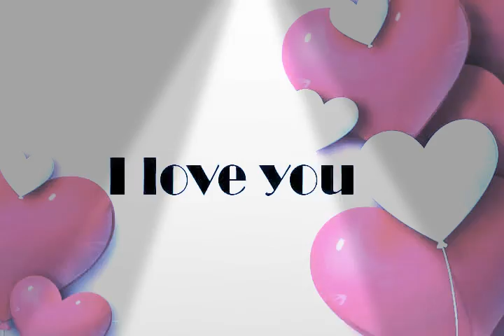A hundred hearts would be too few To carry all my love for my laddugopalji...Happy Rose Day kahnaji